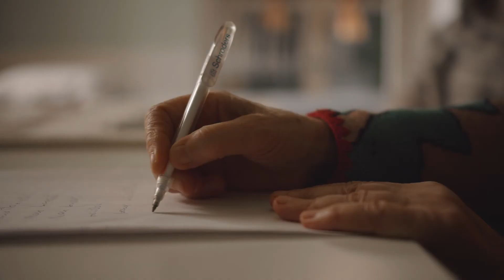Centro Ayurveda Maharishi Lago D'Orta-Italy-: Trattamento Maharishi della Luce delle Gemme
Le pietre preziose grazie alla loro organizzazione cristallina
appartengono alle strutture più ordinate conosciute dall’uomo.
Il fascio di luce che le attraversa contiene l’“Informazione” portata
dalle pietre allo stesso modo in cui tutte le onde o vibrazioni
influenzano gli esseri viventi.
Il fascio di luce che contiene questa informazione influenza ogni
cellula del nostro corpo.
Riallineando i centri di energia aiutiamo a equilibrare e armonizzare
le funzioni fisiologiche e creiamo più chiarezza di mente.

Centro Ayurveda Maharishi Lago d'Orta è un canale totalmente dedicato all'Ayurveda. Pensato e creato per accompagnarti alla scoperta del più antico sistema naturale per la cura e il benessere del corpo e della mente. Una Filosofia per uno stile di vita in armonia con le leggi della Natura e dell'Universo

Il Centro Ayurveda Maharishi Lago d'Orta offre l’esperienza di un gruppo di persone specializzate da più di 30 anni di medicina ayurvedica -“Ayurveda Maharishi”- riconosciuta come la più autentica in India e nel mondo, e della Scienza Vedica: 40 aspetti tra cui Meditazione Trascendentale – Stapathya Veda (architettura eco-sostenibile ) – Gandharva Veda (musicoterapia) – Jotish (astrologia vedica).ecc. Aiutare le persone a essere più sani e curare chi ha problemi di salute è il nostro obiettivo grazie alla conoscenza ed esperienza millenaria dell’Ayurveda. Ogni persona è un essere unico e per noi è importante tenerne conto nell’approccio di una diagnosi e terapia. Le cellule e i tessuti del corpo cambiano nel corso degli anni. È pertanto necessario purificare e ringiovanire il sistema della fisiologia al fine di preservare l’equilibrio tra corpo, mente e anima.